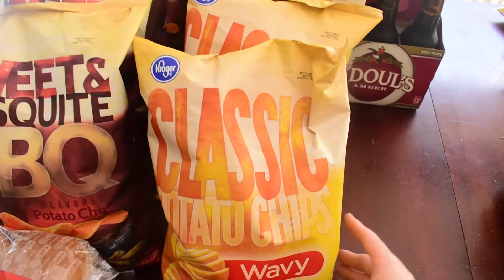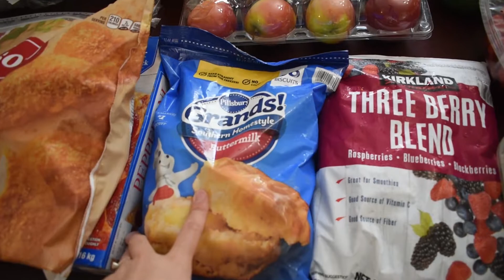Large Family Vegetarian GROCERY HAUL || Pantry Stock, Everyday Staples, and Fun Treats!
Our primarily (but not exclusively) vegetarian and vegan family of 10 goes through a whole lot of food! I'm sharing a grocery haul with a variety of pantry re-stocking, everyday staples (hint: we eat a TON of produce!), and a few fun treats for a family adventure day!

Facebook.com/addingupaddingtons

Jonathan & Katie
Hadassah - 16
Gavrel - 9
Declan - 7
Josianah - 6
Kavannah - 5
Annorah - 4
Carsten - 3
Elyonah - 1